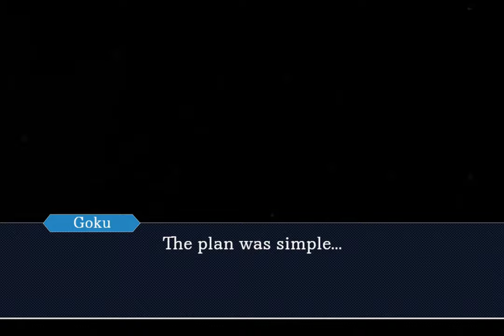Mia Fey's Death but Goku is her Friend (Turnabout Sisters - AU)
Characters Codes:
[Trilogy] Maya Fey (by MMWAB, GBA-sized) - JORIHV (I have a duplicate of this character too, if you want, here's - FTSKEP)
Cursed Phoenix Wright 3 (File Garden by me) - XLMAIY
Goku Counsel {by me aka Sevastov} {File Garden by me too} - AKXLBF
Goku Counsel (2) {by me aka Sevastov} {File Garden by me too} - DOYOGE
[Trilogy] Redd White - TTWBXF
[Trilogy] Mia Fey (by MMWAB, GBA-sized) - UAUZFQ (this one I also have a duplicate, so here's the other code if you're interested - WSOQIU)
Evil Goku {by me aka Sevastov} {File Garden by me too} - ZQZJLF
[Trilogy] Miles Edgeworth (by Дед, MMWAB, TW) (fb) - VRSOSV (here's the duplicate code for this one too - WOXEUA)
Cursed Phoenix Wright 5 (File Garden by me) - FQAKHF
Phoenix Wright Trilogy (Full Body) By Yumi/File G by me - BVLHHZ
[Trilogy] The Judge - JHOLHZ (duplicate - BHGBWO)

A lot of characters I got from @blazi4462 (Blaz channel), so go check his content and characters that he shared too!!
And this is the Complete Playlist where I Restored Custom Characters with Others Contents Creators, check the descriptions and comments, there you can find characters too! 😉 And understand how I lost them and recovered them too!

AA Justice for All - Investigation ~ Core 2002
Dragon Ball Absalon - Xicors Theme (by Saiyan Enigma)
Ace Attorney 2001 - Turnabout Sisters Ballad